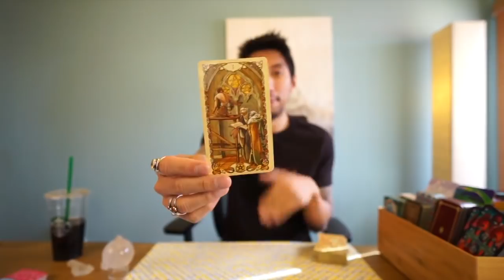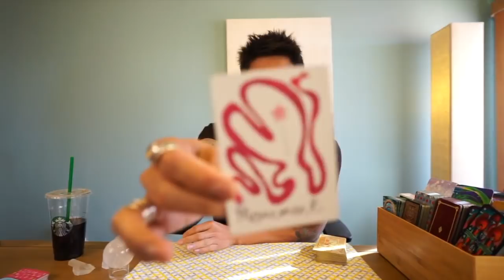ARIES SOULMATE "IF WE'RE MEANT TO BE"' LOVE FEBRUARY 1 7 TAROT READING